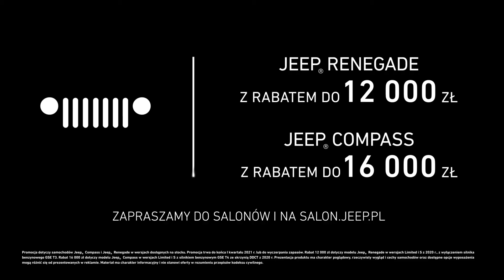JEEP ✰ WYPRZEDAŻ 2020 ✰ GRUPA GEZET